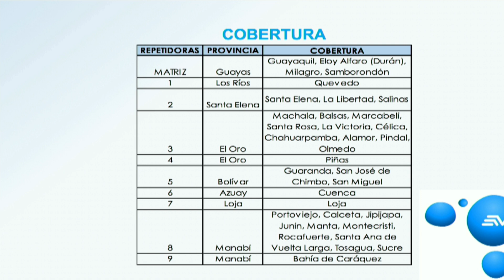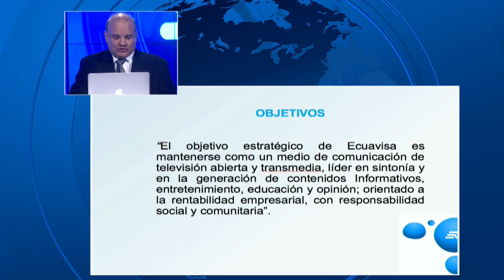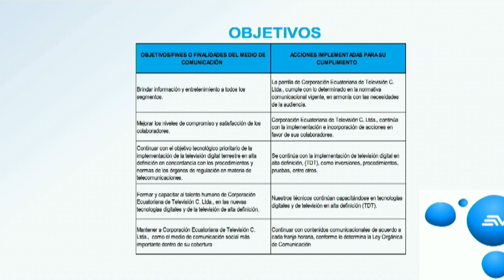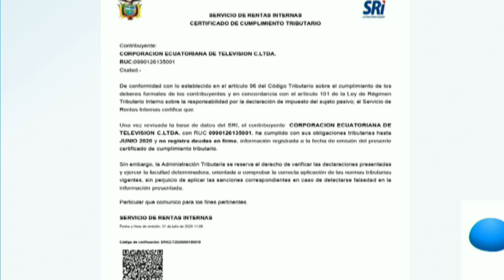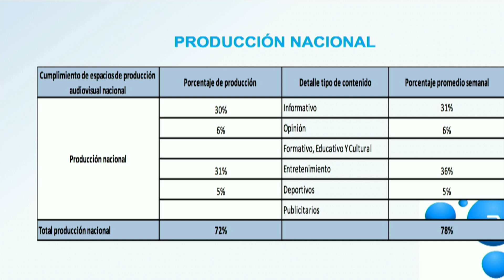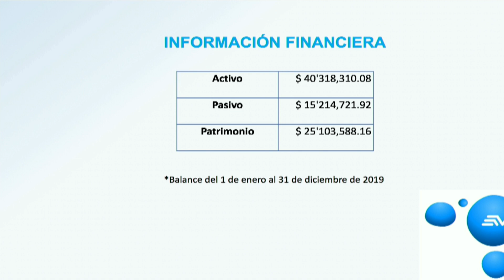Rendición de Cuentas 2019 Guayaquil - Ecuavisa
Rendición de Cuentas 2019 Guayaquil